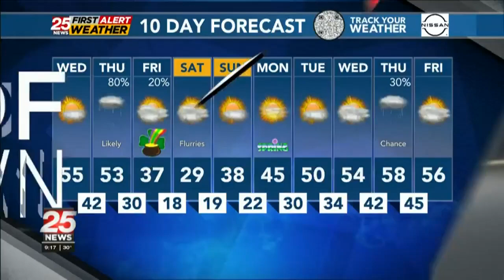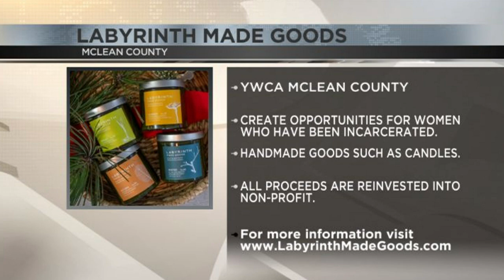Talk of the Town: Candice Byrd and Marilyn Brown